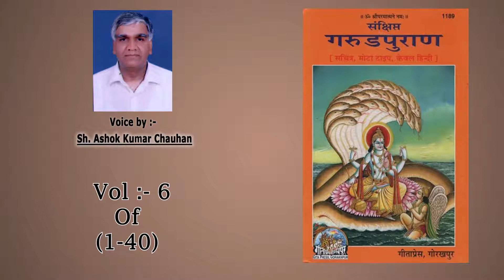Garud Puran Full Audio Word To Word From Gita Press Vol:-6 of (1-40)